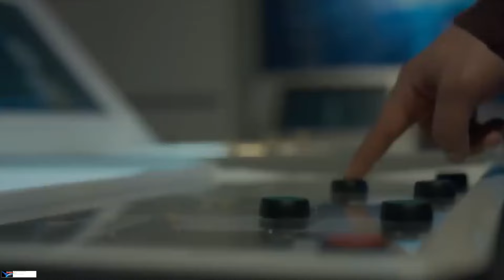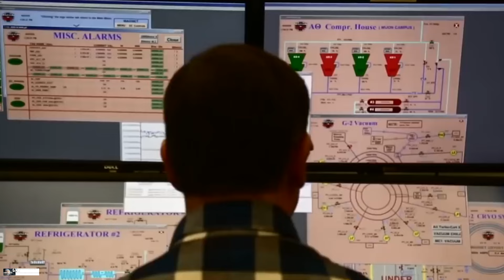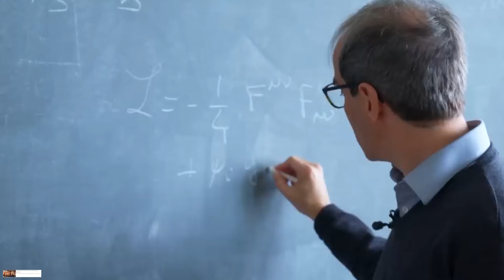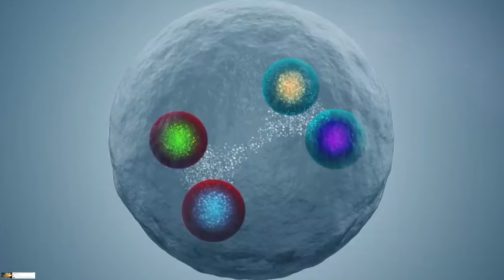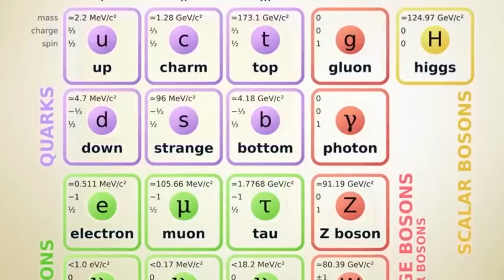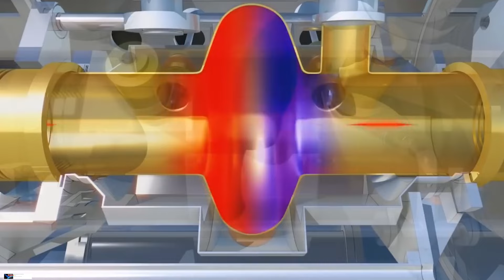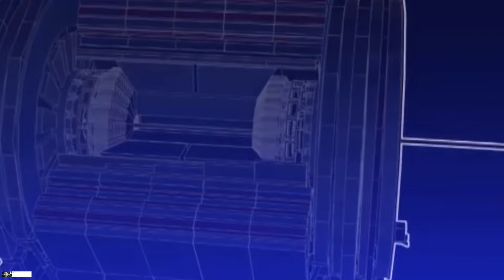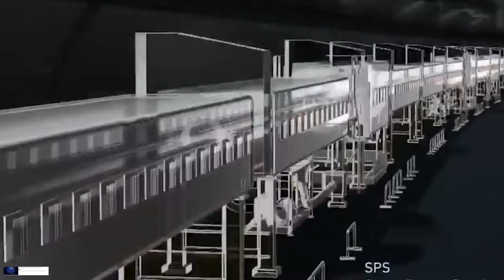Un Chercheur du CERN Affirme avoir Créé une Passerelle vers une Dimension Alternative ! Documentaire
Un chercheur du CERN affirme avoir créé une passerelle vers une dimension alternative !
L’immensité infinie du cosmos et sa complexité captivante ne cessent de nous émerveiller. Le monde scientifique, encore à ses débuts dans la compréhension de ses mystères, révèle des découvertes qui défient toute imagination. Des concepts tels que l’énergie libre et une conscience unifiée jusqu’à l’exploration des réalités parallèles, la nature dévoile des merveilles qui dépassent notre entendement.
Dans cette vidéo, nous plongeons dans les affirmations fascinantes d’un prodige exceptionnel, Max Laughlin, concernant le CERN et son allégation audacieuse : la création d’une passerelle vers un royaume alternatif. Suivez-nous à travers ce récit intrigant qui nous transporte au-delà des frontières de la réalité telle que nous la connaissons.
Le CERN ; une Organisation Scientifique au service de notre curiosité